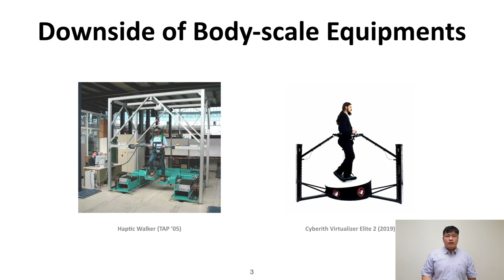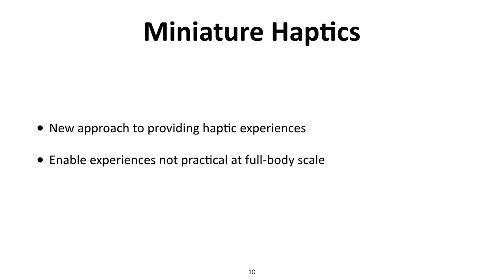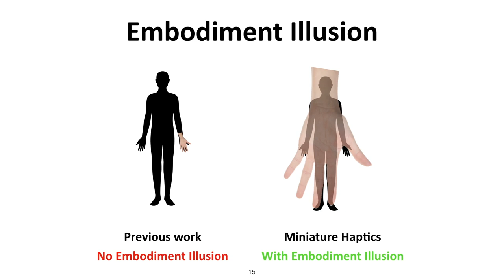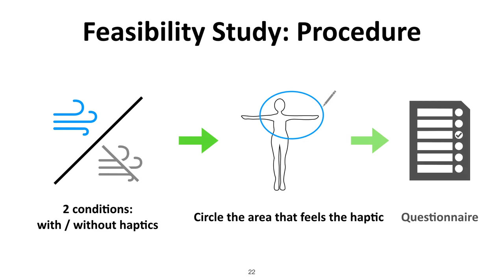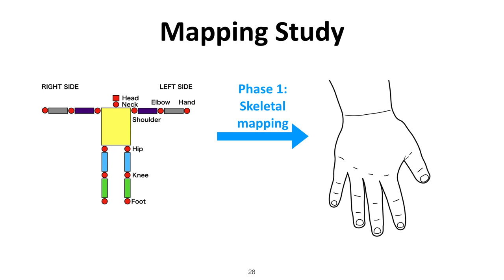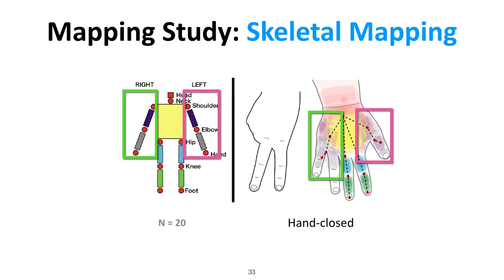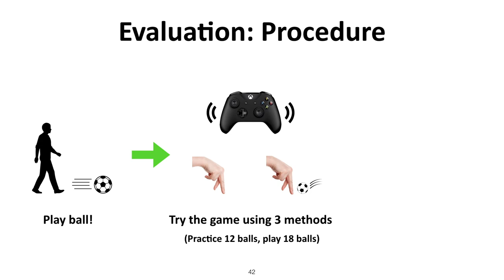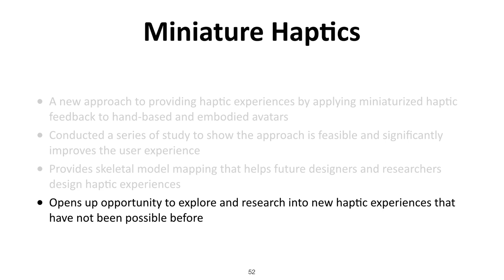Miniature Haptics: Experiencing Haptic Feedback through Hand-based and Embodied Avatars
Bo-Xiang Wang, Yu-Wei Wang, Yen-Kai Chen, Chun-Miao Tseng, Min-Chien Hsu, Cheng An Hsieh, Hsin-Ying Lee, Mike Y. Chen

Session: You can feel it

Abstract
We present Miniature Haptics, a new approach to providing realistic haptic experiences by applying miniaturized haptic feedback to hand-based, embodied avatars. By shrinking haptics to a much smaller scale, Miniature Haptics enables the exploration of new haptic experiences that are not practical to create at the full, human-body scale. Using Finger Walking in Place (FWIP) as an example avatar embodiment and control method, we first explored the feasibility of Miniature Haptics then conducted a human factors study to understand how people map their full-body skeletal model to their hands. To understand the user experience of Miniature Haptic, we developed a miniature football haptic display, and results from our user study show that Miniature Haptics significantly improved the realism and enjoyment of the experience and is preferred by users (p less than 0.05). In addition, we present two miniature motion platforms supporting the haptic experiences of: 1) rapidly changing ground height for platform jumping games such as Super Mario Bros and 2) changing terrain slope. Overall, Miniature Haptics makes it possible to explore novel haptic experiences that have not been practical before.